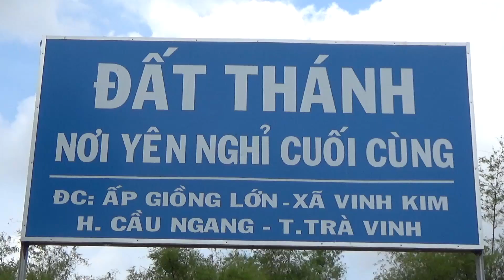[GĐ3] HOÀN THÀNH XÂY DỰNG KIM TĨNH (29.04.2018) - XÂY DỰNG ĐẤT THÁNH | Cha Phêrô Nguyễn Văn Tường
❖ Đất Thánh "Nơi Yên Nghỉ Cuối Cùng" chính thức đưa vào sử dụng, phục vụ cho người nghèo khó.
❖ Đất thánh này dành cho mọi dân tộc, không phân biệt tôn giáo, màu da, thứ tóc, ngôn ngữ,...

✜ Địa chỉ : 94 ấp Giồng Lớn, xã Vinh Kim, huyện Cầu Ngang, tỉnh Trà Vinh